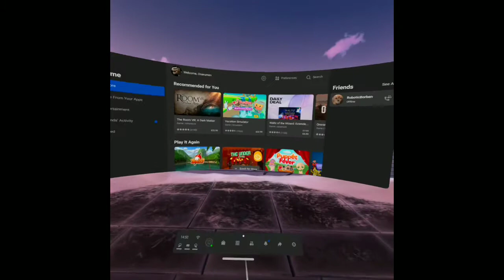vr sorry about the ratio